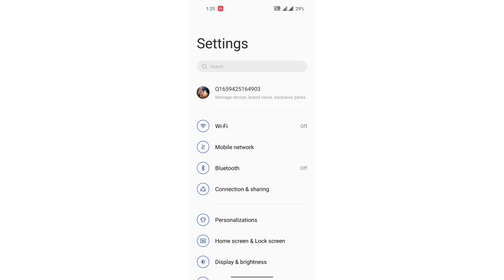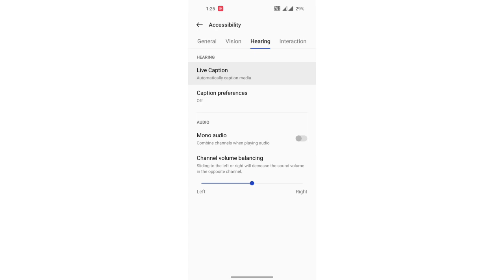OnePlus Ace Racing connection setting, How to on OTG connection in OnePlus Ace Racing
oneplus nord 2t 5g kaisa phone hai | oneplus nord 2t 5g unboxing | how to connect ps3 controller to android | upcoming oneplus | relock bootloader of oneplus nord 2 on any oxygen os version | connect controller to phone | oneplus 11pro - all specification/price in india - best flagship phone in oneplus | connect xbox one controller to android | connect ps3 controller to android | connect ps4 controller to android | oneplus | android tools racing games